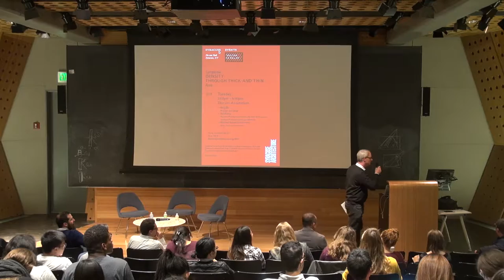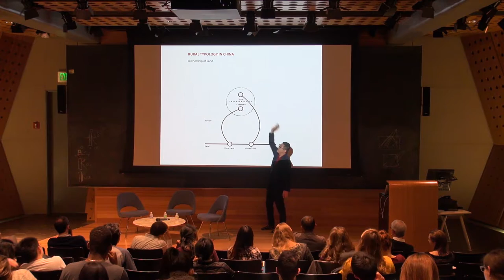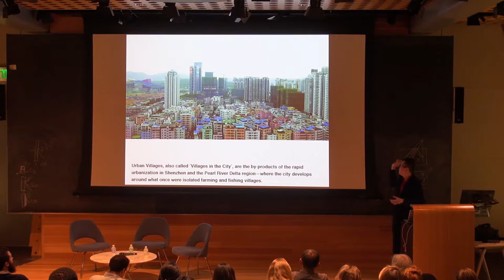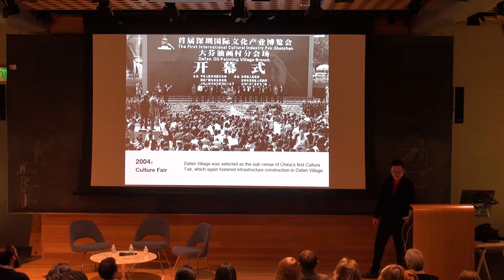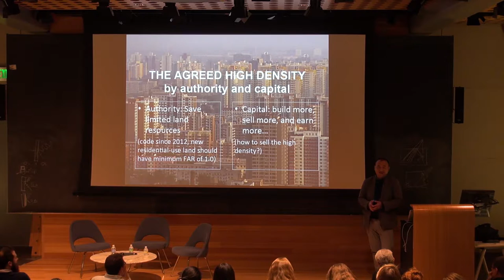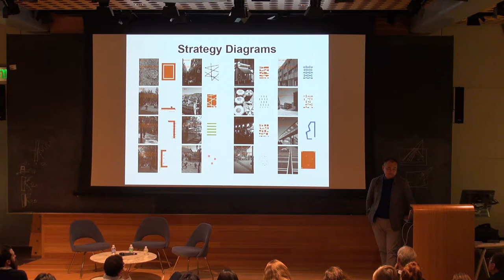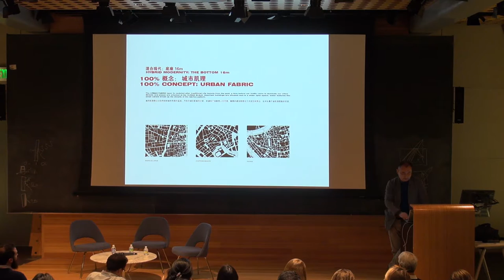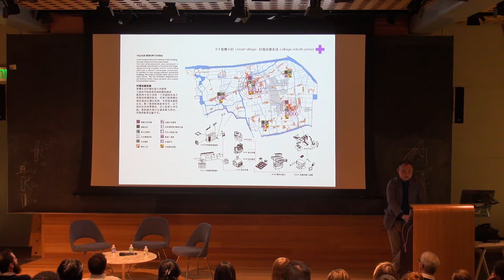Symposia: "Density: Through Thick and Thin, Asia"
Presented October 11, 2016 in Slocum Hall.

The undergraduate program presents “Density: Through Thick and Thin,” a 3-part series of discussions on resurging issues about urban density in the 21st century.

As we face pressures of global population explosion, measurable and alarming ecological stress and related urbanization, as well as projected food and clean water shortages, the symposia offer an arena to discuss the current and near future status of the fundamental quality of built environments.

Part Two: Asia

Panelists:

Bing Bu
- Principal, One Design

Fei Wang
- Assistant Professor and Coordinator, M.S. Arch program, Syracuse Architecture; Founder, FWStudio

Michael Speaks, moderator
- Dean, Syracuse Architecture